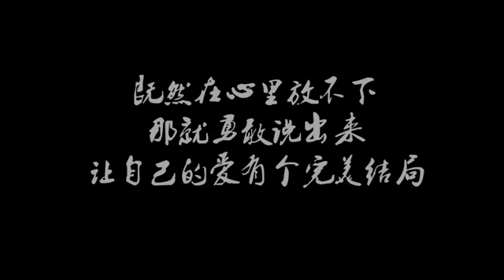劉亦菲[2014.08.01]四大名捕3花絮：七夕虐戀特輯